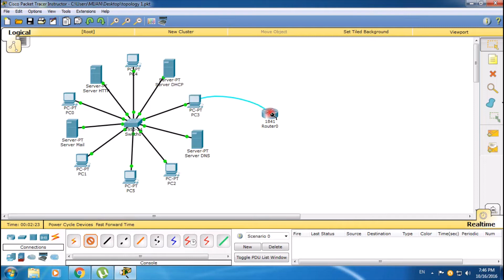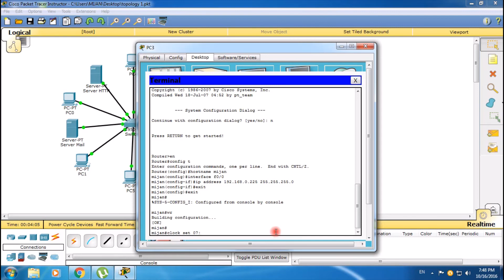Server PC With Router Connection||Sk_IT_Solution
Server PC With Router Connection

This video is Science & Technology And ICT Educational.